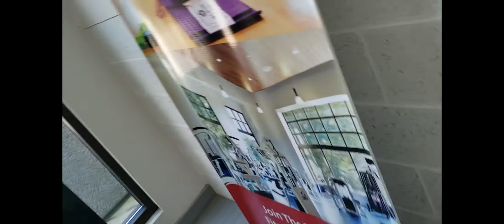NO COURT NO PROBLEM | Ryan Brooks Vlogs